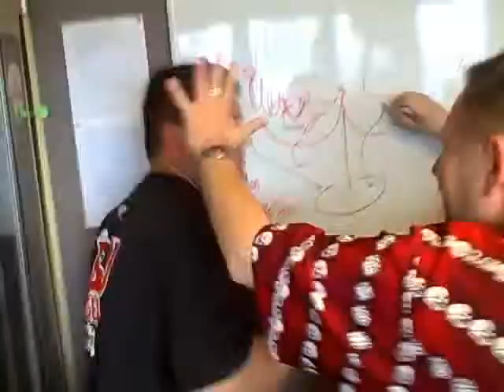The BJ Shea Video Blog 6/25/07 Day 355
David Dean Bottrell